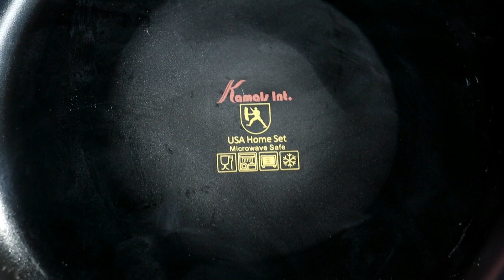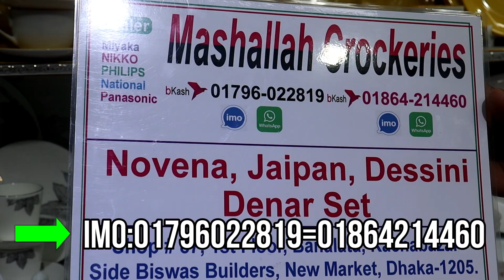54 পিস ব্ল্যাক ডায়মন্ড ডিনার সেট মূল্য ডাউন🎀Black Diamond Dinner Set Price Down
54 পিস ব্ল্যাক ডায়মন্ড ডিনার সেট মূল্য ডাউন🎀Black Diamond Dinner Set Price Down

shop name: (Mashallah crockeries)